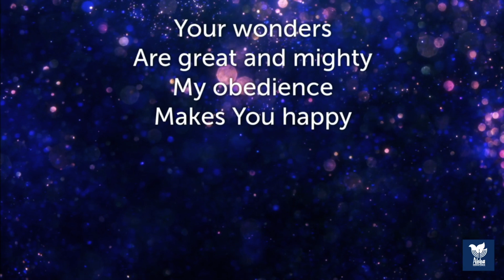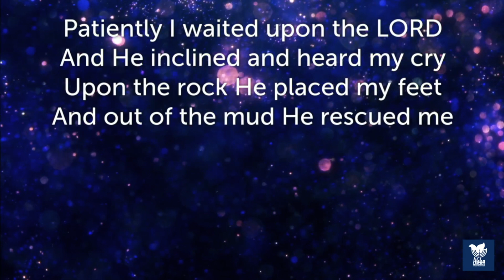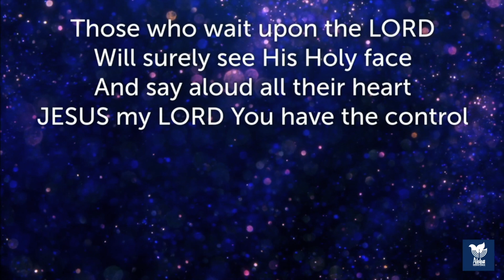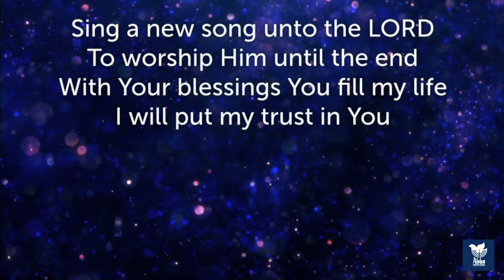Sing a new song to the LORD! / Canta al SEÑOR un Cántico Nuevo / LIVE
"Puso en mi boca un cántico nuevo, un canto de alabanza a nuestro Dios; muchos verán esto, y temerán, y confiarán en el SEÑOR."
Salmos 40:3

ABBA Passion - "New Song" / LIVE
ABBA Passion - "Cántico Nuevo" / LIVE